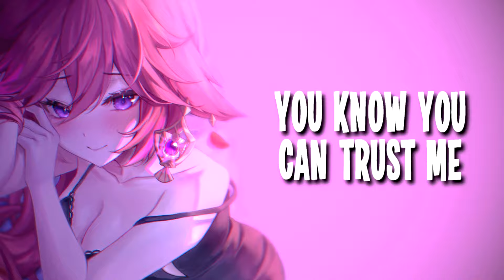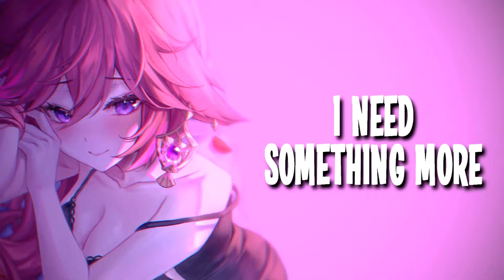Nightcore - i'm yours // lyrics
Original video by Isabel LaRosa
Nightcore - i'm yours

Character: Yae Miko
From: Genshin Impact (Game)
    ✨ PATRONS ✨

🌸MissDJdrift
🌸Aze - Sama
🌸Cakey
🌸MotocrossFire
Programs used
Vegas Pro 17.0
After Effects C6
Photoshop 2020
Audio:
Audacity